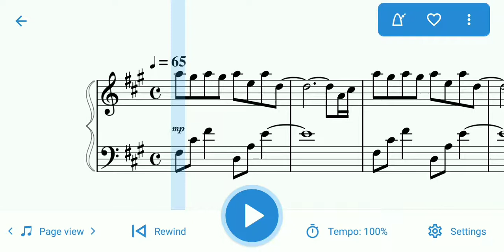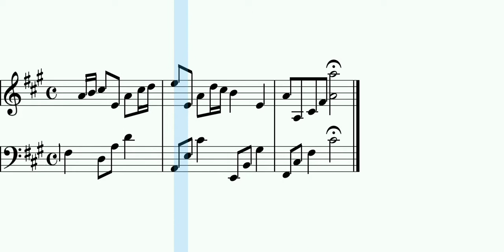river flows in you​ - Paino